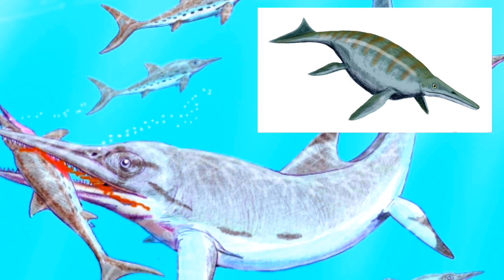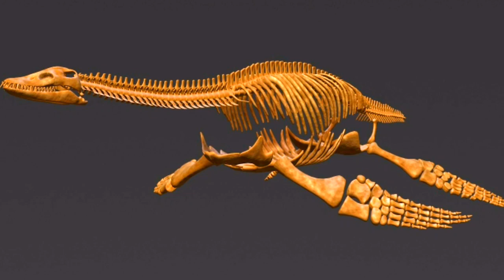[ЮБИЛЕЙ] Малоизвестные вымершие обитатели океана - Кронозавр, Темнодонтозавр, Макроплата